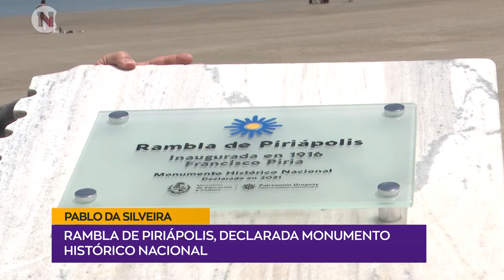Rambla de Piriápolis Monumento Histórico Nacional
Pablo Da Silveira
Ministro de Economía